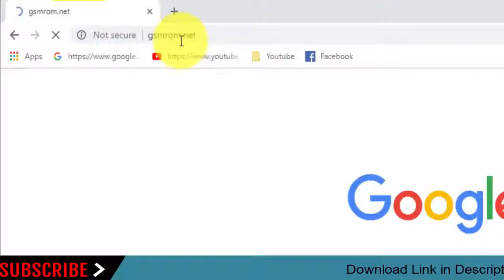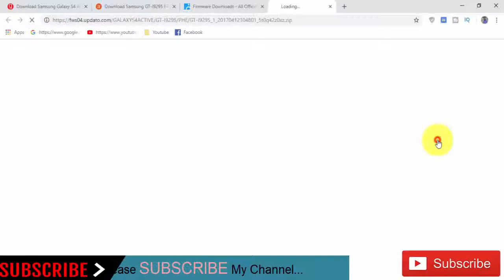Download Samsung Galaxy S4 Active GT-I9295 Stock Rom ! OfficialFirmware Update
In this Website (gsmrom.net) we have managed to share the Original Samsung Stock Rom (firmware) for all the available Samsung Devices. we will give you a tutorial on how to update the firmware of your Samsung Galaxy S4 Active GT-I9295.

Required for this is:
- your Galaxy S4 Active GT-I9295, with at least 30 percent charge.